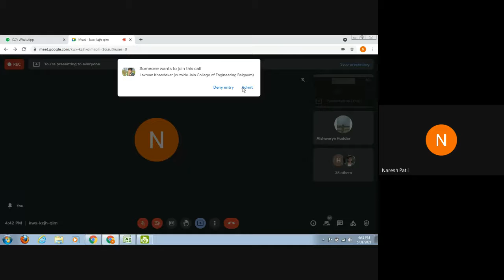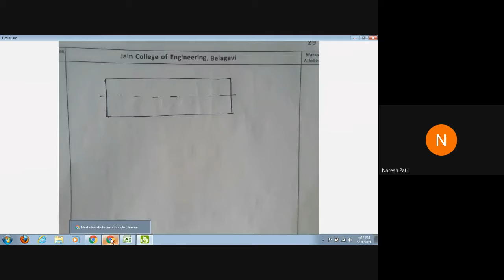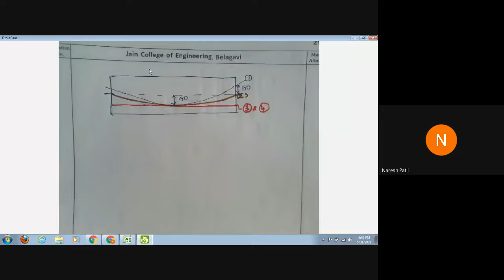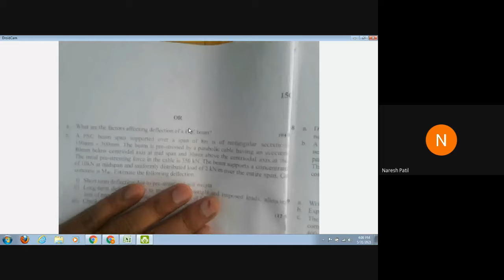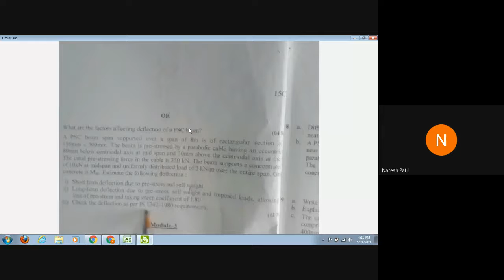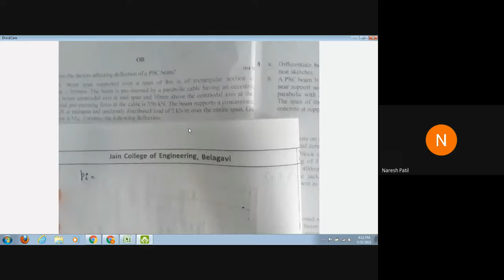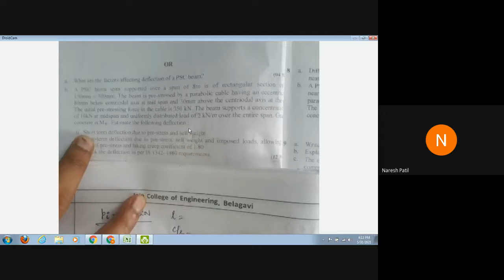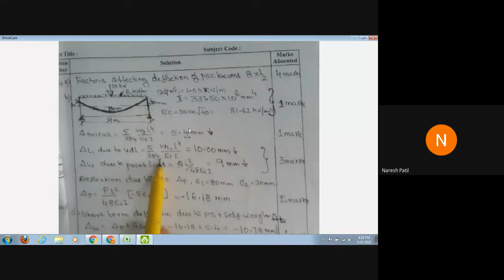17CV82 MODULE 02 03